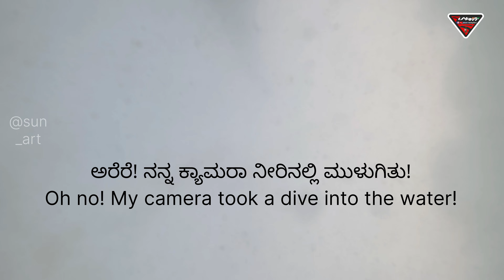ದ್ವೀಪಕ್ಕೆ ನಮ್ಮ ಪ್ರಯಾಣ | Weekend River Water sports @ Relax Island | Part-4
Other Trending Video
ENGLISH Comedy scene Aravind Bolar | Naveen Padil | Bojaraj |  Interview with Harish Sherigar Promotion | Interview with Harish Sherigar Making Video of 'ENGLISH' Tulu Movie

28 Comments